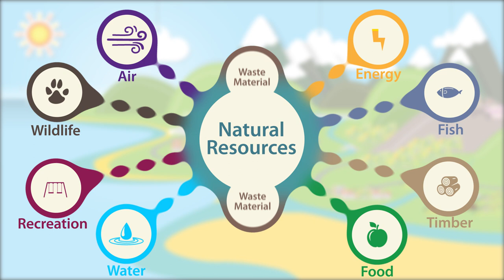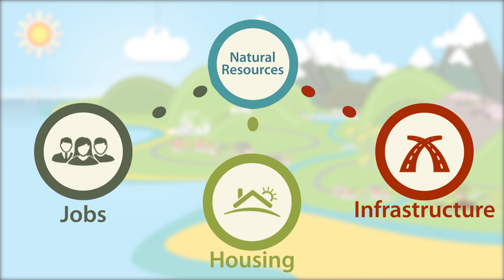Natural Resource Management in Wales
Demands on our natural resources are increasing so we need to find a way to work together to build healthier relationships with our environment.   By managing our natural resources sustainably, we can create jobs and support sustainable housing and infrastructure to help our economy thrive.